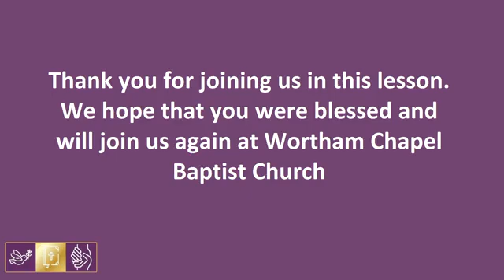Word on Wednesday with Wortham Chapel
A message from Pastor Ron